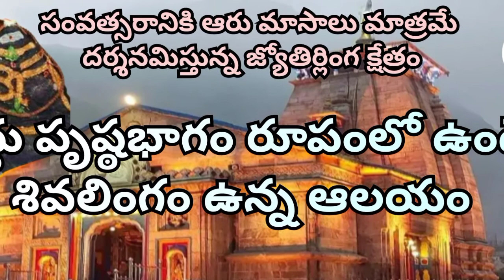ఎద్దు పృష్ఠభాగం రూపంలో ఉండే శివలింగం ఉన్న ఆలయం|Kedarnath Jyotirlingam|Temple Diaries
ఎద్దు పృష్ఠభాగం రూపంలో ఉండే శివలింగం ఉన్న ఆలయం|Kedarnath Jyotirlingam|ద్వాదశ జ్యోతిర్లింగాలు|Temple Diaries